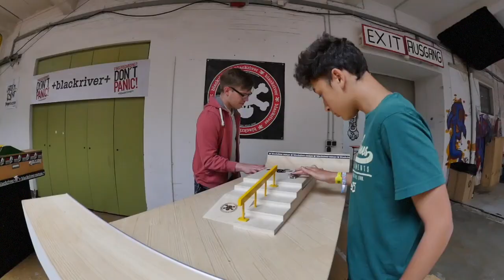Fingerskateboard Worldchampionship 2016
"Fast Fingers 19" the Worldchapionship 2016 at Schwarzenbach/Saale Bavaria